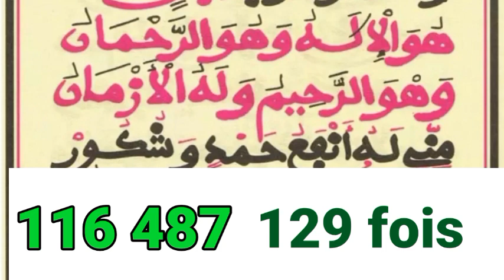URGENT🚨 LII KEPKU SÉNÉGAL NEK SA XÔL REK NAKO DEFAL OUSMANE SONKO